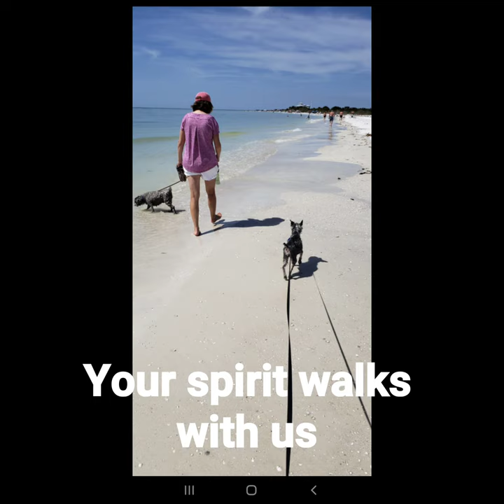A day at the beach remembering our Little girl Lola the Mini Schnauzer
We spent a day at Honeymoon Island Dog Beach remembering our Little girl Lola the Mini Schnauzer. She passed this summer 2019 from lymphoma and cancer in her stomach. She was an amazing little spirit! Our Schnoodle we just discovered might be experiencing some kidney problems. Yesterday was fun and sad at the same time remembering our beach walks. Our new little girl Luna has really helped to put a patch on the hole in our hearts. Just this morning as I was editing this video I had tears and she put both paws around my neck and hugged me for quite some time. Our pups have been a blessing!

Blessings to all from our family!